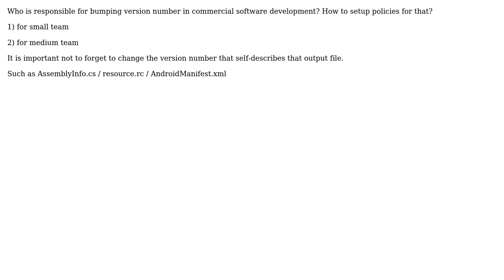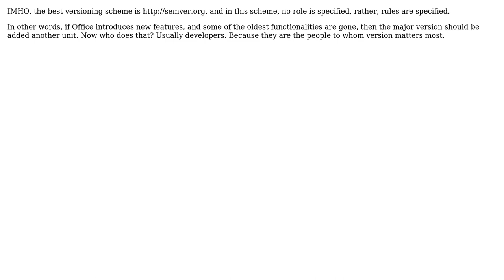Software Engineering: Bump version number in commercial software development? (3 Solutions!!)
Software Engineering: Bump version number in commercial software development?

With thanks & praise to God, and with thanks to the many people who have made this project possible! | Content (except music & images) licensed under CC BY-SA | Music | Images & others | With thanks to user Saeed Neamati user linquize user AProgrammer user Andrew T Finnell and the Stack Exchange Network Trademarks are property of their respective owners. You are responsible for your own actions.